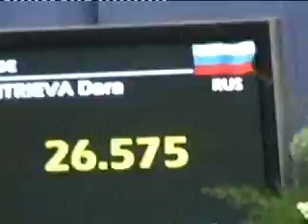The outstanding Dara DMITRIEVA (RUS) 4 routines at Corbeil Essonnes, FRANCE 2009.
Internationaux de Corbeil Essonnes (FRANCE).
Concours général groupe B.
Dara DMITRIEVA (RUSSIE) à la corde, au cerceau, au ruban et au ballon.